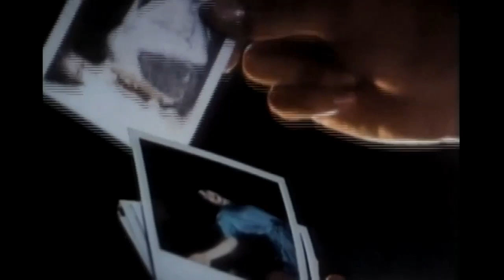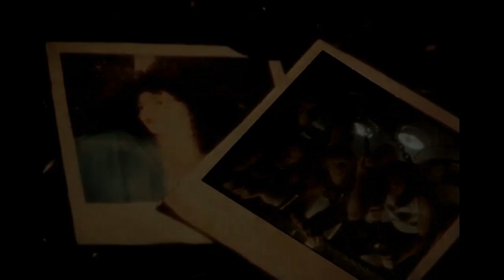Helix - Don't Get Mad Get Even (1983) From The Album No Rest For The Wicked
After two independent releases Helix were signed to Capitol records and released their third album No Rest For The Wicked in 1983 and scored a hit with the single Heavy Metal Love, which the video is blocked on YouTube in the States and other areas. Have no idea why ( Vevo airs it elsewhere) but copyright does that on lots of videos so people can't hear them and watch blasts from the past. Another bit of info, Michael J. Fox (Back To The Future) at one time auditioned for the bass player slot but it ultimately went to Mike Uzelac. This was before No Rest For The Wicked and the lineup Helix are best known for was during the 80's. Guitarist Paul Hackman was killed in a tour bus accident in 1992 and guitarist Ron Watson ( from the early years) passed away in 2019.The only original member of the band since 1974 is vocalist Brian Vollmer and he keeps the band alive today and still releases albums.